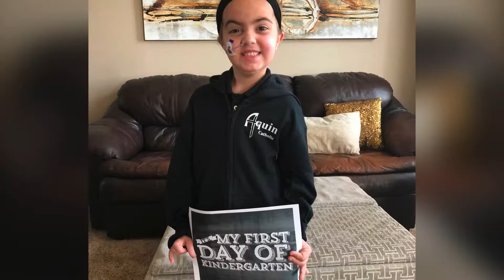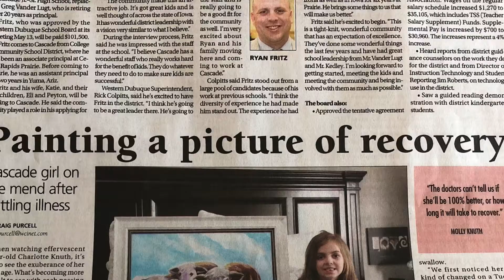Charlotte Dance Marathon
In August 2018, Charlotte Knuth was affected by Acute Flaccid Myelitis (AFM). Watch more of the video to see her diagnosis and recovery, including a nerve transfer procedure on her upper extremities by Dr. Amy Moore of Ohio State University and experiencing the IOWA WAVE from Kinnick Stadium up to the room she occupied for 5 weeks at the University of Iowa Stead Family Children's Hospital.